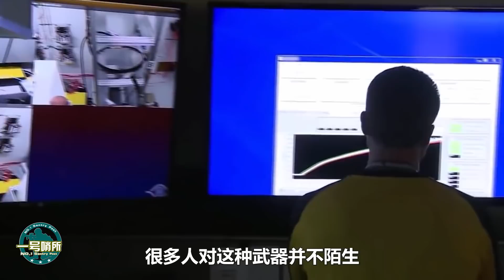重大突破！解決電磁軌道炮關鍵難點，美國辦不成的事，中國人辦成了！【一號哨所】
在美國宣布電磁軌道炮項目失利後，中國卻取得重大突破，為何中國能克服美國沒能解決的難題？中國電磁軌道炮技術的突破，經歷了一個怎樣的過程？電磁軌道炮對於中美博弈而言，又意味著什麼？
重大突破！解決電磁軌道炮關鍵難點，美國辦不成的事，中國人辦成了！
一號哨所 軍事 電磁軌道炮 我們的影片會遵循公平、尊重的原則，確保不會包含任何仇恨言論的元素。